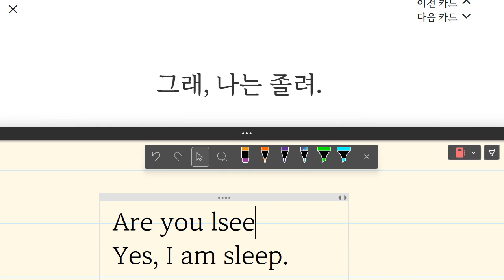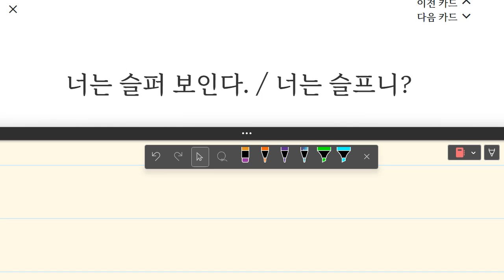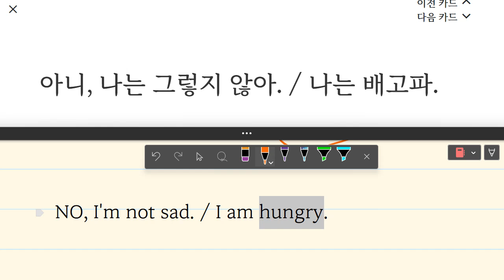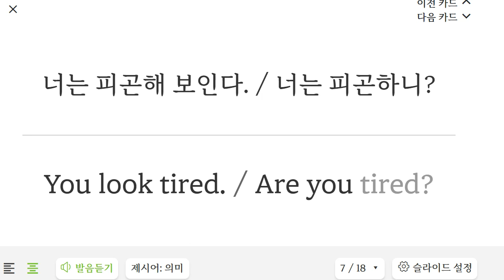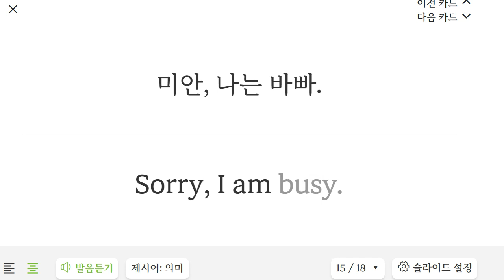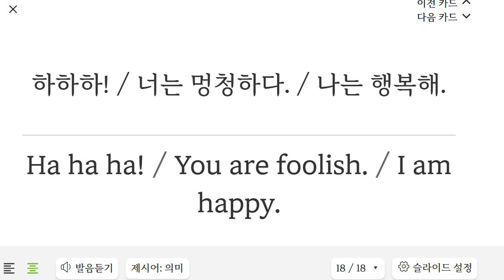이지현 2023 05 16 16 15 11 166 초등 기초 독해 전체 내용 통문장 말하기 쓰기 성취도 98